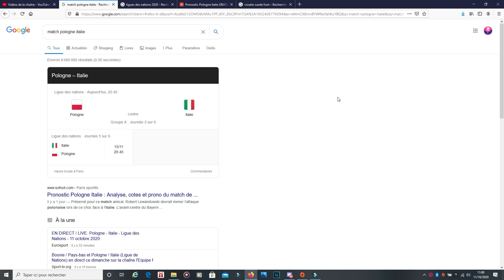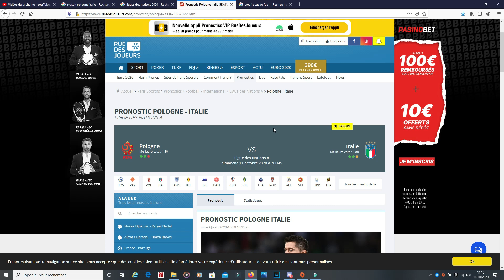Match Pologne Italie - Ligues des Nations 2020 // Football